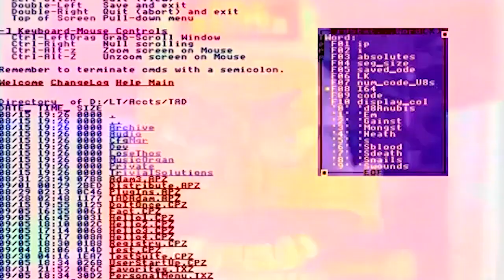Gezebelle Gaburgably - POV: You're A Corpse {Up to the Wolves archive}